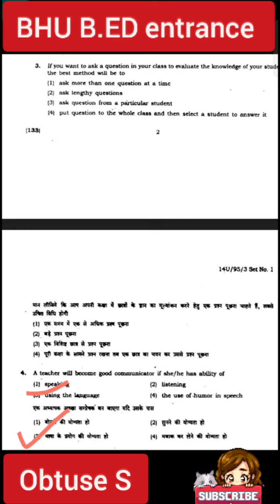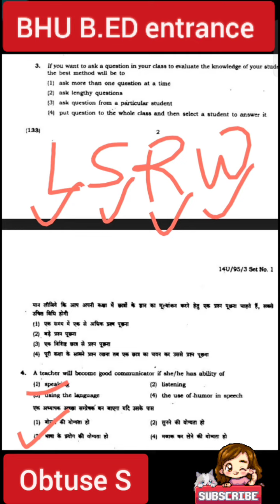BHU B.Ed Entrance Preparation Q&A